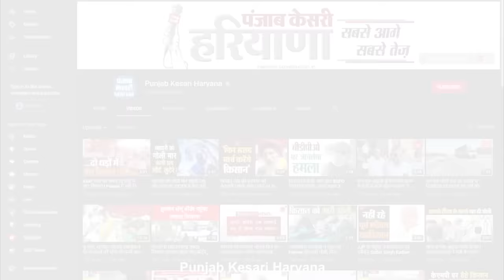युवक की हत्या करके भाग रहे थे बदमाश, बुजुर्ग ने ऐसी टक्कर मारी...चारो खाने चित हो गए